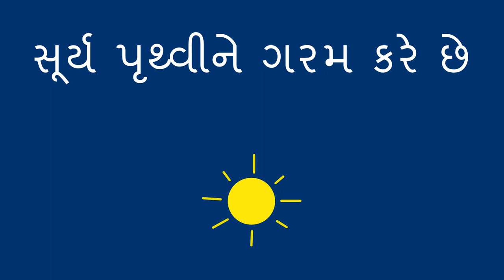સૂર્ય પૃથ્વીને ગરમ કરે છે - The Sun Heats the Earth (Gujarati)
સૂર્ય કેવુ પૃથ્વીને ગરમ કરે છે એ તમે બાળક ને પોતે એહસાસ કરાવી ને શિખવી શકો છો. આ એમને તાપમાન અને હવામાન વિષે શિખવામાં મદદ કરશે.

You can help a child learn about the sun heating the earth by feeling it themselves. This will help them learn about temperatures and weather.